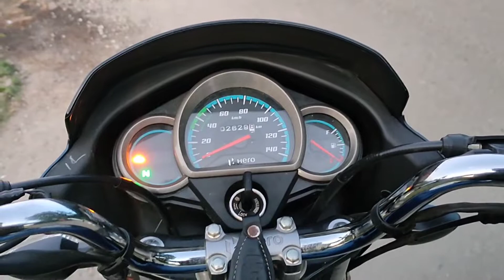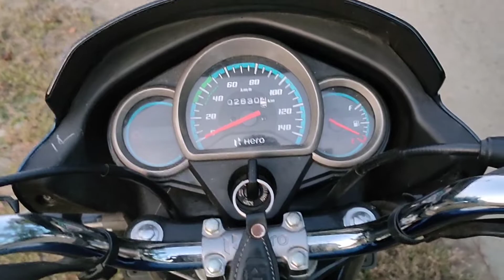Super Splendor bs6 2021 1st, 2nd and 3rd Gear Top Speed Check 🤔